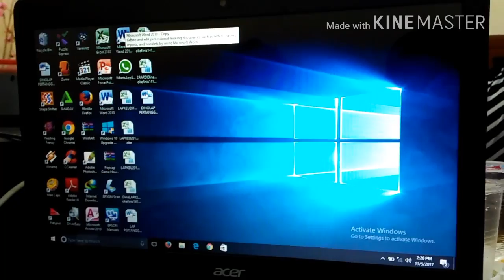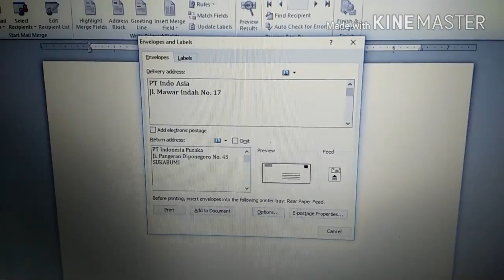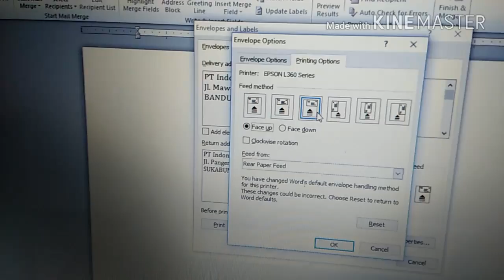How to Printing on an Envelope